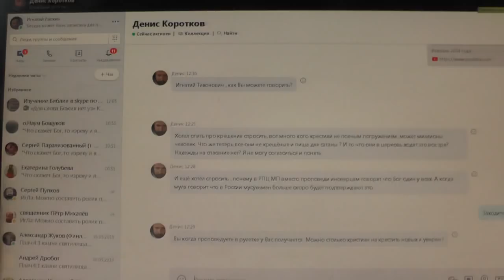3Ездр.16:76 Не бойтесь и не сомневайтесь, ибо вождь ваш — Бог.